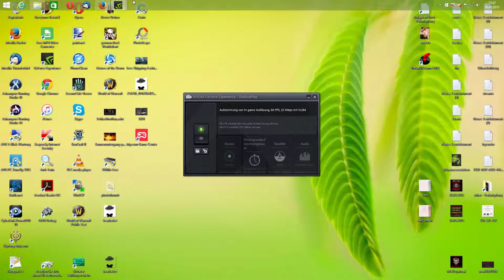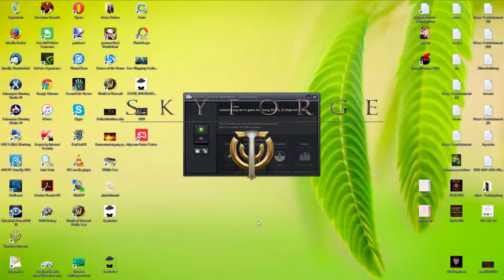Lets Play Skyforge #2 [German] [HD]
Hier mal angespielt Skyforge was seit dem 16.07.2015 als open beta verfuegbar ist.

Die Zombies sind los!: "PREVIEW ☢dead purge outbreak☢ # [GERMAN]"